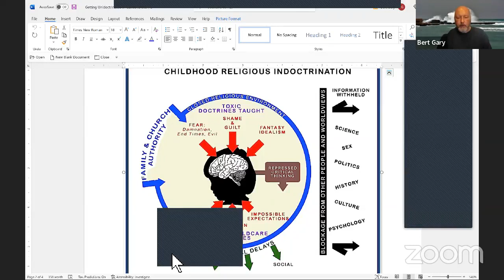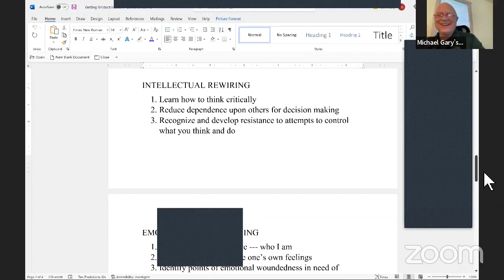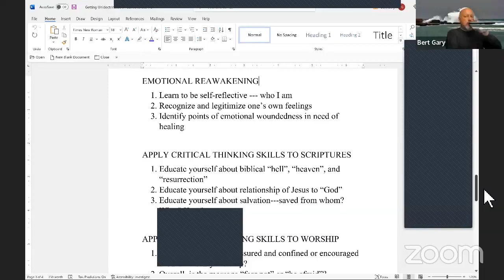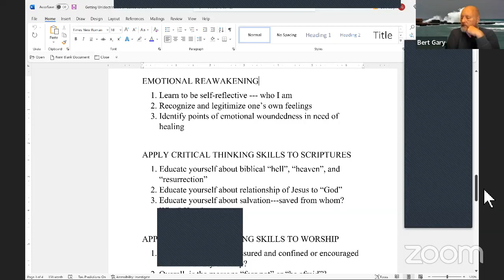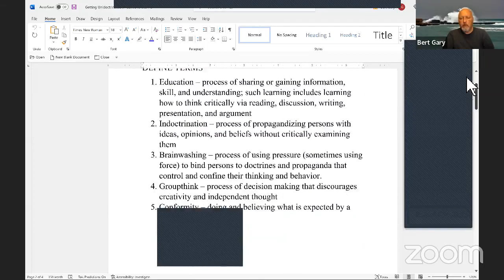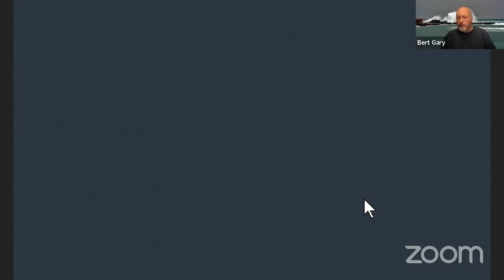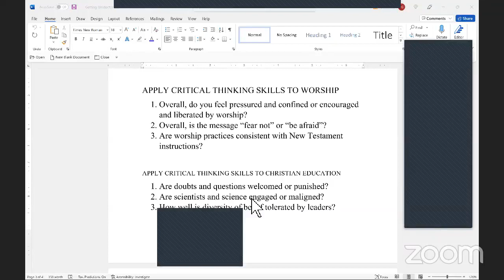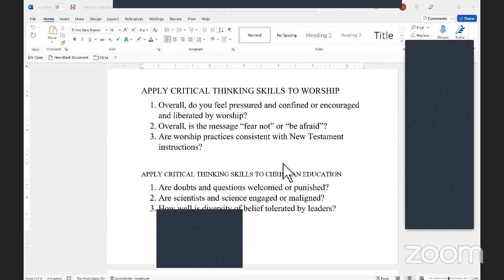Healing Wounds of Religious Indoctrination - Skip to the 15-minute mark for discussion - 4 May 2022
Before we discuss the healing process, here's some relevant definitions:

1. Education – process of sharing or gaining information, skill, and understanding; such learning includes learning how to think critically via reading, discussion, writing, presentation, and argument
2. Indoctrination – process of propagandizing persons with ideas, opinions, and beliefs without critically examining them
3. Brainwashing – process of using pressure (sometimes using force) to bind persons to doctrines and propaganda that control and confine their thinking and behavior.
4. Groupthink – process of decision making that discourages creativity and independent thought
5. Conformity – doing and believing what is expected by a group or society

Hoping this discussion might be helpful to you, we delved into some of the following:

INTELLECTUAL REWIRING
1. Learn how to think critically
2. Reduce dependence upon others for decision making
3. Recognize and develop resistance to attempts to control what you think and do

EMOTIONAL REAWAKENING
1. Learn to be self-reflective --- who I am
2. Recognize and legitimize one’s own feelings
3. Identify points of emotional woundedness in need of healing

APPLY CRITICAL THINKING SKILLS TO SCRIPTURES
1. Educate yourself about biblical “hell”, “heaven”, and “resurrection”
2. Educate yourself about relationship of Jesus to “God”
3. Educate yourself about salvation---saved from whom? What? How?

APPLY CRITICAL THINKING SKILLS TO WORSHIP
1. Overall, do you feel pressured and confined or encouraged and liberated by worship?
2. Overall, is the message “fear not” or “be afraid”?
3. Are worship practices consistent with New Testament instructions?

APPLY CRITICAL THINKING SKILLS TO CHRISTIAN EDUCATION
1. Are doubts and questions welcomed or punished?
2. Are scientists and science engaged or maligned?
3. How well is diversity of belief tolerated by leaders?

Cognitive dissonance – when what was assumed is challenged by information or experience or both

Curiosity  vs Perfectionism
           Anger
           Being the knower
           Trying to control
           Emotional intensity
          Getting critical

QUESTIONS
1. What are things you must control to indoctrinate someone?
2. What are elements or methods necessary for or typical of indoctrination?
3. What’s the payoff/reward/incentive for indoctrinating others?
4. Why does it work?
5. How do you get out? Stop? Get free?
6. How do you recovering from religious indoctrination?
7. What are the risks and costs of escape?
8. What are the lasting legacies/wounds/scars of having once been indoctrinated?